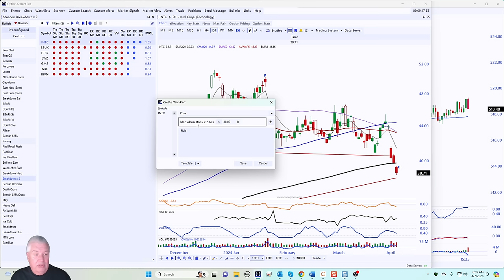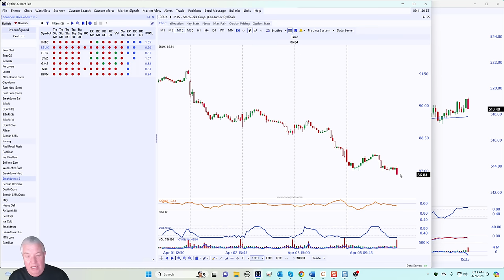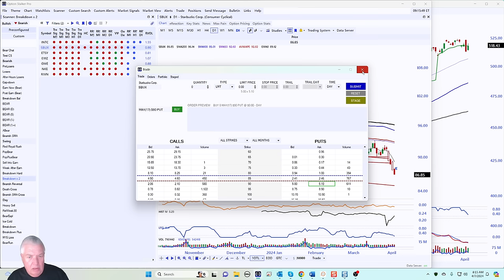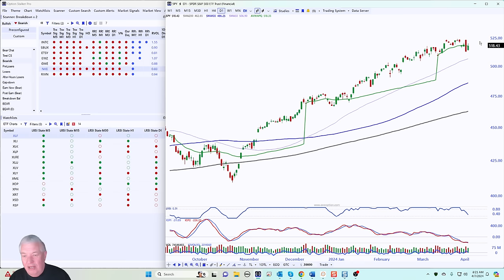Signs Of A Market Top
This week we had a day of very heavy selling of of a new all-time high. I am not bearish, but I am certainly less bullish. What happens the next two weeks will provide us with important clues on where we go next. In this video I describe the scenarios that could play out and how to trade them.

If you’d like to understand more day & swing trading strategies and trade with the most focused chat room in the world please visit us